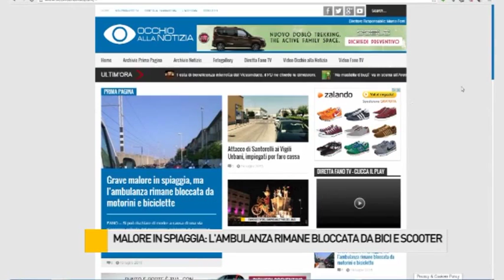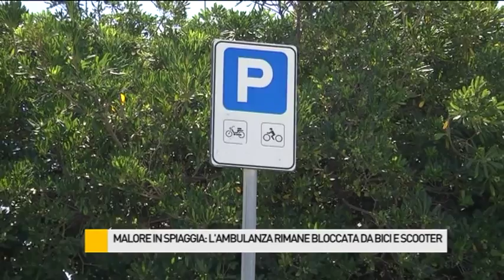Ambulanza bloccata, Marchegiani: "Prenderemo provvedimenti"